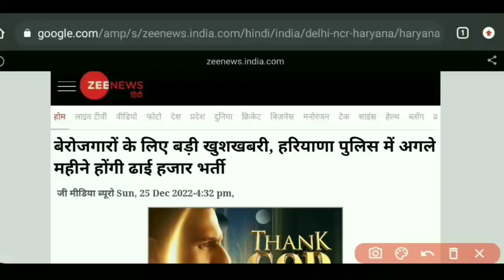breaking news | Haryana Police New Vacancy 2023 | Haryana CM Live Police Bharti 2023